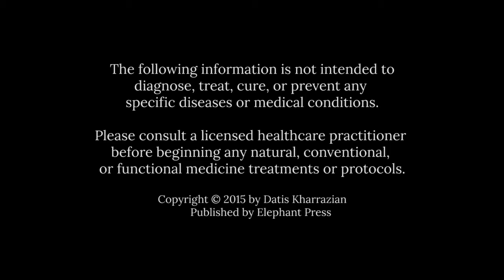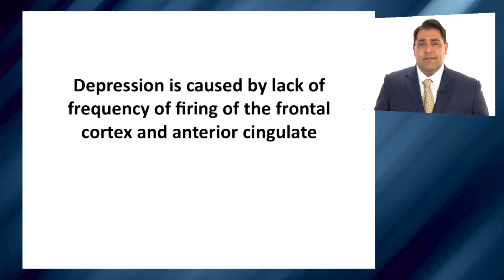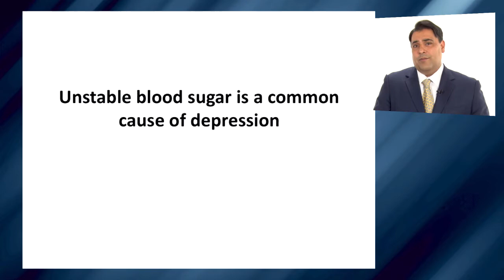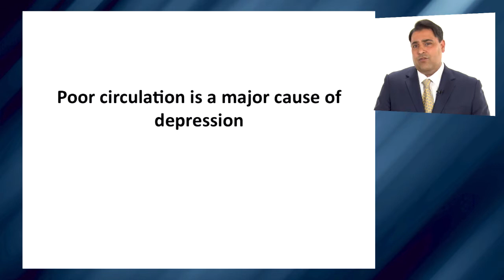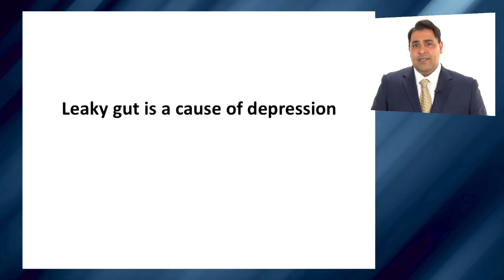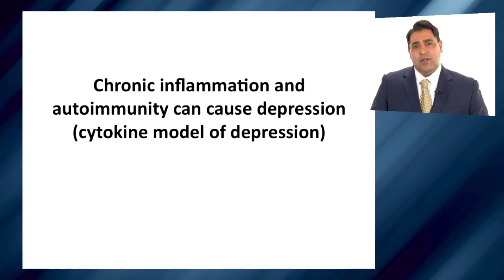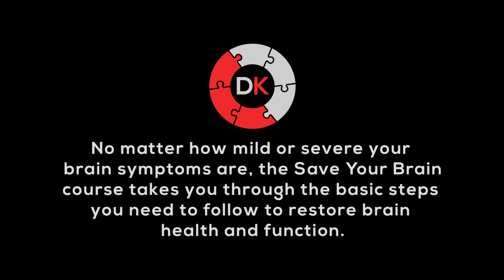5 Things You Didn't Know About Depression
Despite depression being one of the most common medical conditions, very little is known about it and its causes. Did you know of the top 10 most prescribed medications, half of those are antidepressants? Even then, many people don’t respond to these medications.
In this video,  Dr. Kharrazian discusses what depression really is, the 5 most common things that cause it, and their possible solutions.

Chapters:
0:00 Introduction
0:57 What is depression?
1:57 Unstable blood sugar as a cause of depression
2:50 Poor blood circulation
3:47 Leaky gut
4:43 Chronic Inflammation and autoimmunity
5:46 Summary